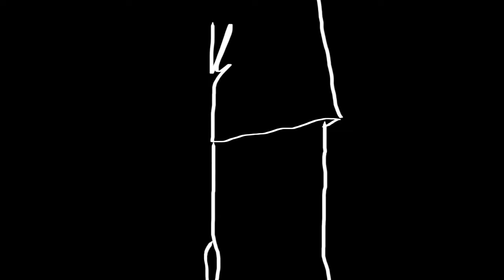title sequence defy the stars - claudia gray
Schoolproject

made by Mie Derwael 7/12/18